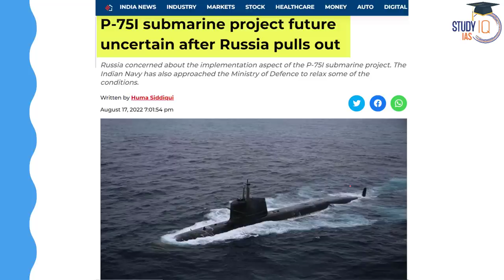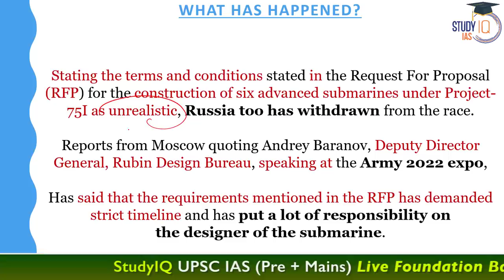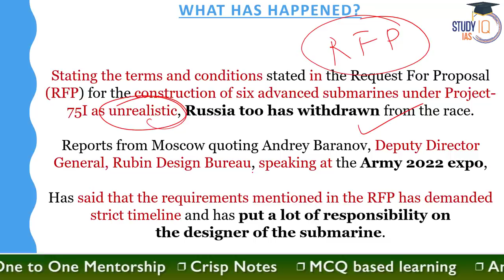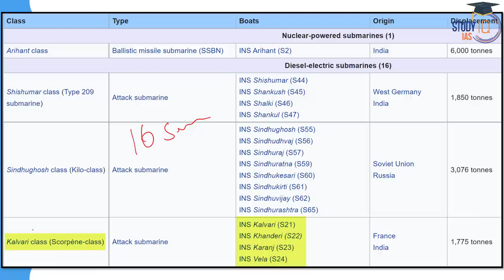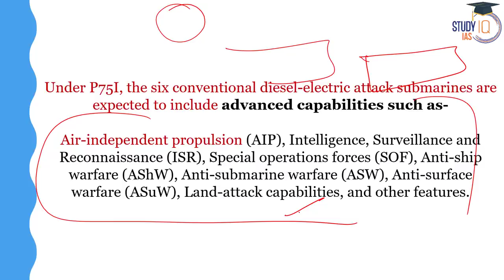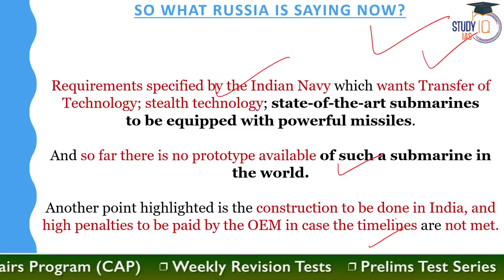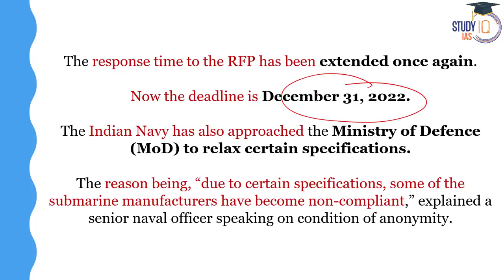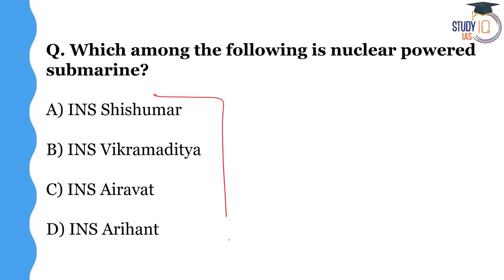Russia exits from Indian Navy's Submarine Project P-75I, Should India Now depend on Russia? | UPSC